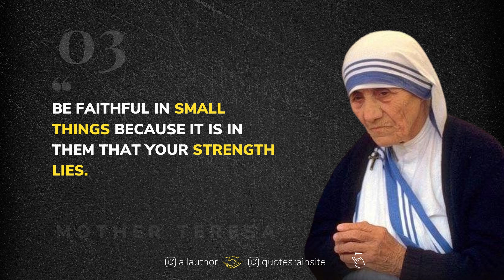TOP 5 KINDNESS QUOTES || MOTHER TERESA || ALTRUISM QUOTES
Mother Teresa (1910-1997) was a Roman Catholic nun from Macedonia who dedicated her life to serving the people of India. Through the Missionaries of Charities, a Roman Catholic nuns' organization in Kolkata, India, she dedicated her life to serving the impoverished, ailing, and needy. “Love cannot exist in isolation — it has no meaning,” she once stated. Love must be put into action, and service is that action.” Her efforts crossed geopolitical boundaries, and she embraced the entire human species in her healing embrace. Numerous international and national prizes and honors have been bestowed upon her work. On September 4, 2016, Pope Francis canonized her at St. Peter's Square at the Vatican, and she became known as Saint Teresa of Calcutta.

Here are some of her words of wisdom to get us through our lives with kindness and generosity.

1.Peace begins with a smile.
2.The hunger for love is much more difficult to remove than the hunger for bread.
3.Be faithful in small things because it is in them that your strength lies.
4.Loneliness and the feeling of being unwanted is the most terrible poverty.
5.Kind words can be short and easy to speak, but their echoes are truly endless.